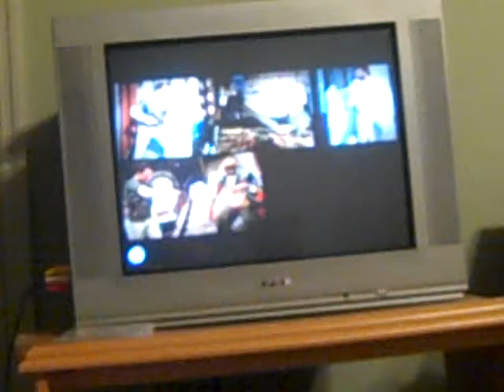Max Payne 3 walkthrough part 39